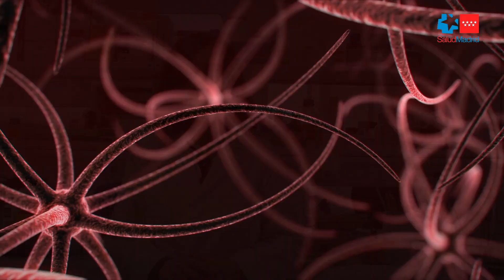Hospital de La Princesa - Día Mundial de la Mujer y Niña en la Ciencia 2024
El Hospital Universitario de La Princesa, centro público de la Comunidad de Madrid, ha querido celebrar el Día Mundial de la Mujer y la Niña en la Ciencia con la difusión de un vídeo donde 12 investigadoras de su Instituto de Investigación Sanitaria (IIS Princesa) responden a la pregunta "¿Qué es la investigación para ti?". El objetivo de esta acción es dar visibilidad a la participación de la mujer en la ciencia, resaltar la importancia de sus aportaciones a este campo y animar a otras mujeres o niñas que sientan inquietudes investigadoras.

En la actualidad a nivel mundial el porcentaje de  las mujeres investigadoras no supera el 34%. En la Comunidad de Madrid, según el último informe de Científicas en Cifras 2021 publicado por el Ministerio de Ciencia e Innovación, el dato aumenta hasta el 41%, y en el Instituto de Investigación del Hospital Universitario de La Princesa, la cifra alcanza el 63% de mujeres investigadoras.